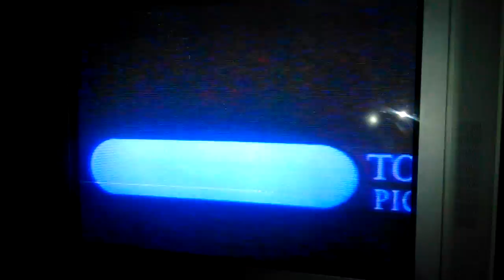Who framed Roger Rabbit on The Wonderful World of Disney- intro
Recorded in 1991 or 1992 on my local CBS
This is from my tape collection. I'm buying an easy cap and I'll upload this in better quality if anyone wants me tWho framed Roger Rabbit on The Wonderful World of Disneyo.